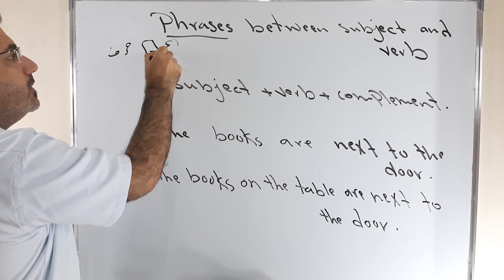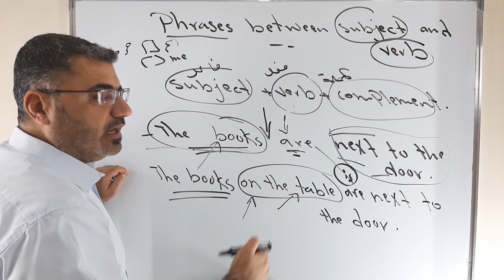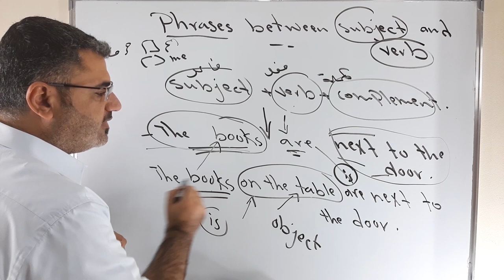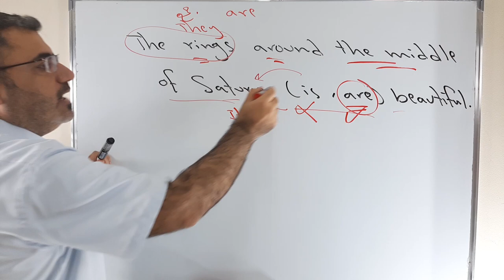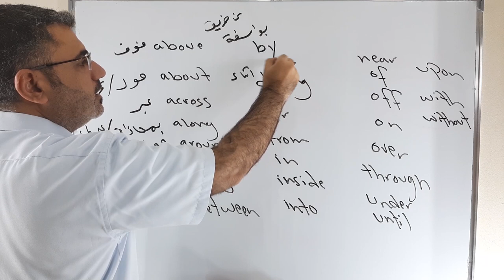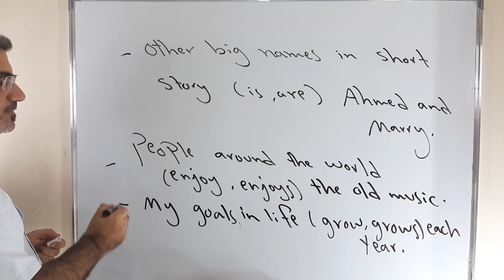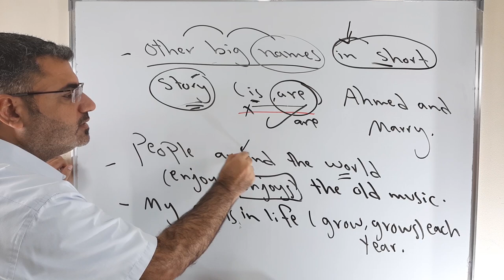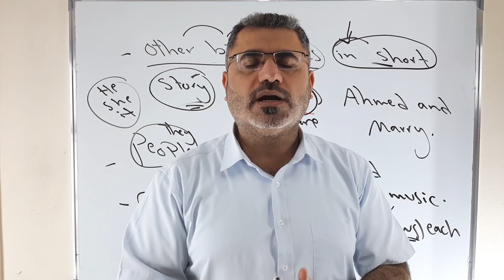ابسط شرح لقاعدة العبارة بين الفعل والفاعل حالة التوافق بالانجليزية| phrases between subject and verb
نتعلم في هذا الفيديو شرح قاعدة توافق الفعل والفاعل اذا كان هناك عبارة تفصل بين الفعل والفاعل مع امثلة كثيرة وشرح مفصل